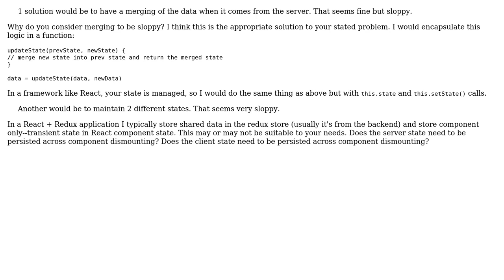How do you update a client state with a server state in Vue or other reactive frameworks?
Software Engineering: How do you update a client state with a server state in Vue or other reactive frameworks?

With thanks & praise to God, and with thanks to the many people who have made this project possible! You are responsible for your own actions.